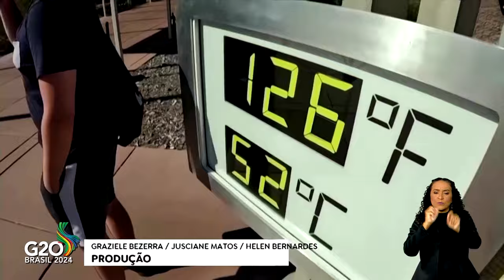G20: MUDANÇAS CLIMÁTICAS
A mobilização global contra a mudança do clima foi tema prioritário nas discussões, definidas pela presidência brasileira, no G20. Na Cúpula participam as 20 maiores economias mundiais, que concentram 80% da emissão dos gases do efeito estufa.

“Já estamos vivendo sob os efeitos da mudança do clima. Agora vamos ter que continuar mitigando, diminuindo a emissão de CO2 para não agravar o problema. E não ultrapassar o 1,5 C de temperatura do planeta”, ressaltou a ministra do Meio Ambiente e Mudanças Climáticas, Marina Silva.